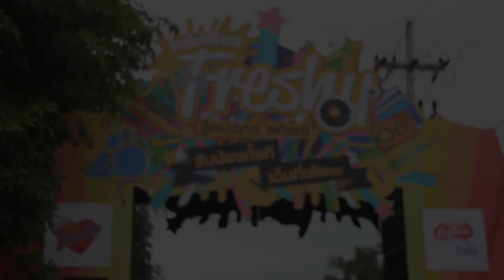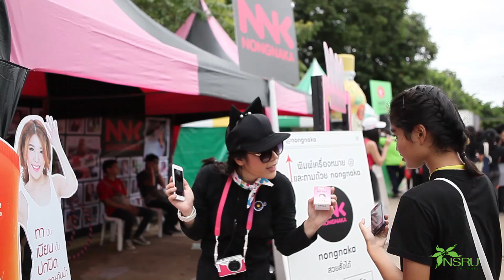รอบรั้วเขียว-เหลือง : คลิปเต็ม การประกวดดาว-เดือน NSRU 2559 [Full HD]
บรรยากาศในงานการประกวดดาว-เดือน มหาวิทยาลัยราชภัฏนครสวรรค์ ปี 2559 "9 ทศวรรษ 94 ปี กุลบุตร กุลสตรี ศรีราชภัฏ" JukeBox Freshy Season 6 เมื่อวันที่ 14 กันยายน 2559 ณ หอประชุม ม.ราชภัฏนครสวรรค์

ชมแล้วอย่าลืมแชร์ให้เพื่อนดูด้วยนะครับ

ผลิตโดย :
งานประชาสัมพันธ์และสื่่อสารองค์กร มหาวิทยาลัยราชภัฏนครสวรรค์

ที่ปรึกษา : ผศ.ดร.บัญญัติ ชำนาญกิจ อธิการบดีมหาวิทยาลัยราชภัฏนครสวรรค์
อำนวยการผลิต : อาจารย์ประยุทธ สุระเสนา รองอธิการบดีฝ่ายแผนและเทคโนโลยีสารสนเทศ

ผู้กำกับ : นายอภิชาติ จุมพล นักประชาสัมพันธ์
ผู้ดำเนินรายการ : น.ส.จันทิมา พูลสวัสดิ์, นายบุญสิริ จันทร์ดี
ถ่ายภาพ : นายวิวัฒน์ ปุ่นเอื้อง, น.ส.กนกกร เลิศเดชะ
ตัดต่อ : นายวิวัฒน์ ปุ่นเอื้อง

‪มหาวิทยาลัยราชภัฏนครสวรรค์
"สถาบันอุดมศึกษาชั้นนำ เพื่อการพัฒนาท้องถิ่น"